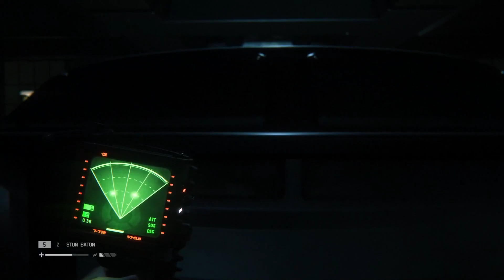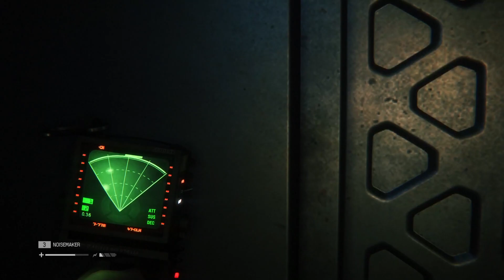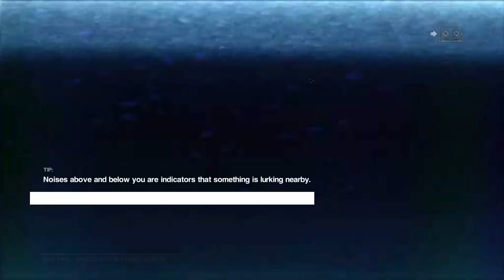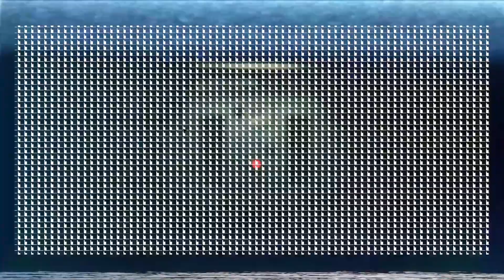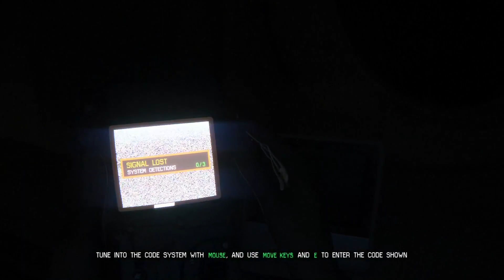Alien : Isolation - APOLLO (16)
Amanda Ripley's Personal Log:

Samuels is dead. he gave his life so that I may have a chance to talk to APOLLO to lift the alert and deactivate the androids. I have not seen another living person since the alert was raised to Omega. I am guessing the Joe's are cleaning house. Hopefully Marlow and Taylor are still alive, I still have questions. But first things first, I need to get down APOLLO and access the core. Perhaps then I can get these damn androids to stand down. I won't let Samuels sacrifice be in vain.